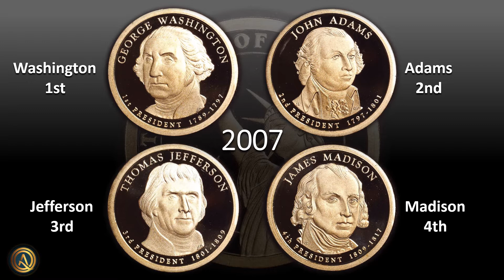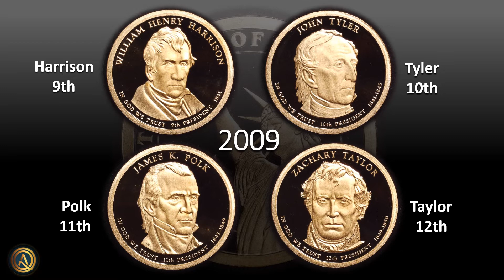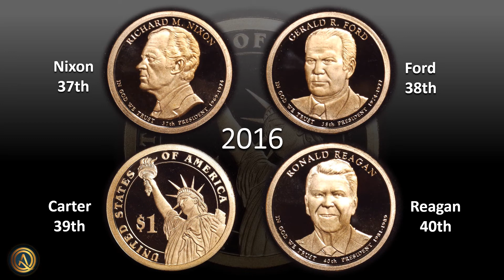COFFEE HOUSE COINS: U.S. Presidential Dollar Series 2007-2016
Sit back, relax and chill to some Numismatic Eye Candy.

Sites that we discuss and use on Q&A:
US Coin Variety Specialists: